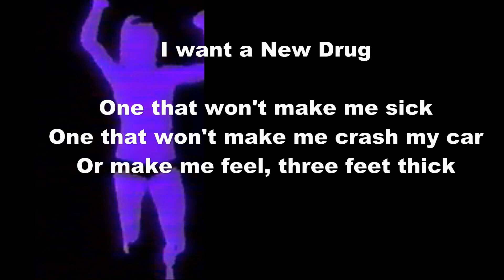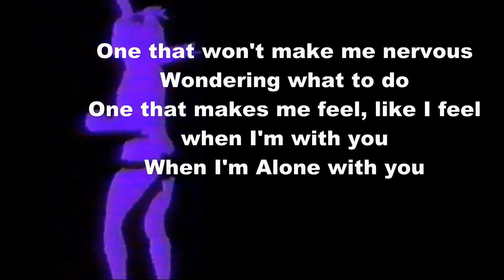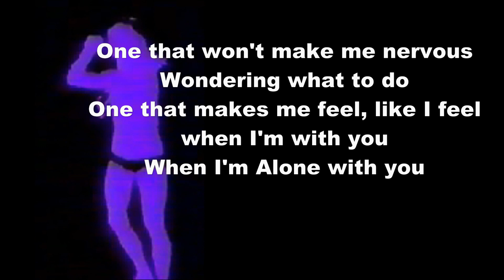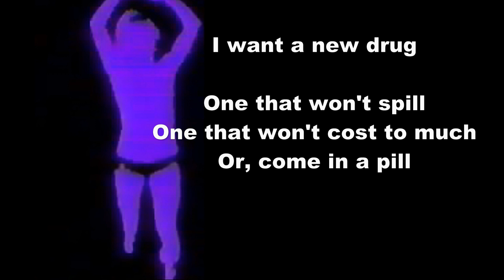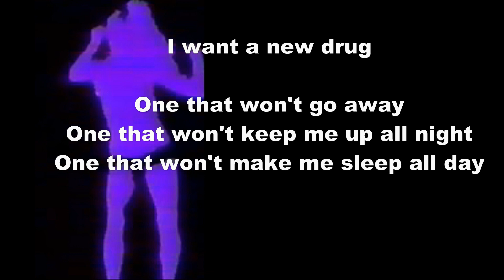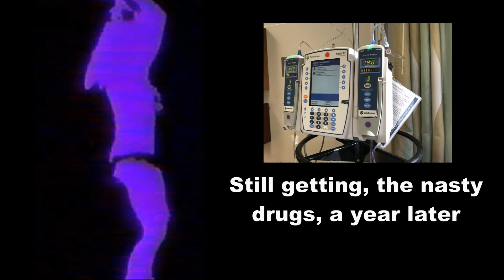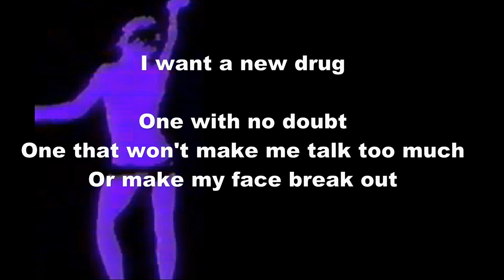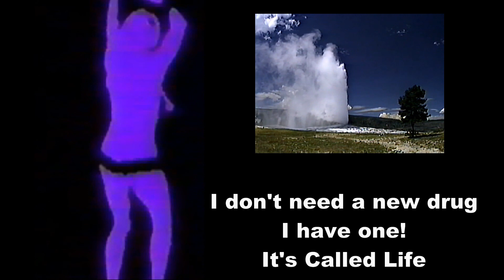I want a new Drug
To my fellow Chemo Warriors
Just a little fun, and maybe a truth